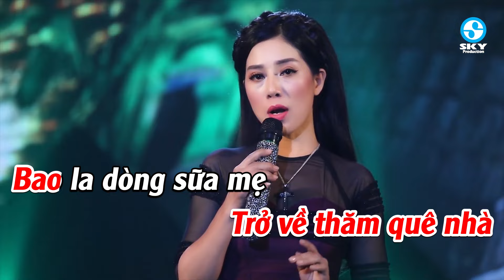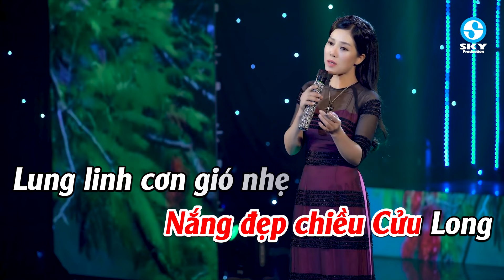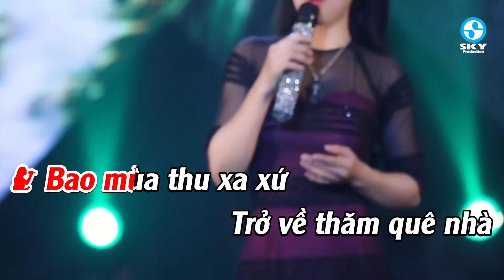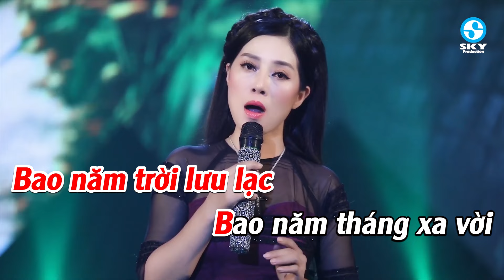KARAOKE Thương Về Quê Mẹ - Thúy Hằng || Beat Dễ Hát Nhất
☀ Xin chân thành cảm ơn Quý Vị đã quan tâm ủng hộ Thúy Hằng
☞  Đừng quên LIKE và Share video ủng hộ Thúy Hằng